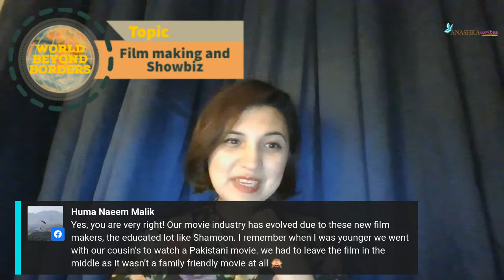WORLD BEYOND BORDERS | SEASON 1 | EP 8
Who doesn't know this man? Famous actor, screenwriter, and director. Let's welcome Shamoon Abbasi to my show "World Beyond Borders". Abbasi has won the Bronze award for "Best Telefilm" at the 2011  Hum TV Telefilm Festival Awards, in recognition of Daag Hai Mere Naam Pe.

Shamoon Abbasi started his acting career from Yasir Akhtar's popular telefilm 'Titlee' of Tapal Cinema in 1996. later, Mr.Abbasi joined Yasir Akhtar's Pegasus Productions as an assistant director and assisted Mr.Akhtar for his telefilms Shehzadi, Zeher, and Chand. Later, Abbasi has directed adventure shows such as the Indonesian game show Morven Gold Aventure Bali, Sunsilk 21st Century Woman of Pakistan, Rescue 15 (a show based on a police department), and reality shows including Saaye, which is based on paranormal activities.

He was selected by the viewers in the program Express Acting Challenge, an acting contest in Pakistan where he was a finalist. He is also a strategist for corporate company-based documentaries and in-house videos.[citation needed] He later featured Humayun Saeed in his action series Karoron Ka Admi and in 2013 he appeared in the serial Nanhi. Under the name Masshu, Abbasi became notable in 1999 for his serial Kashish, performing as a comic sweet character. In 2011, he starred in two Pakistani films, Bhai Log and Waar, produced by Mindworks and directed by Bilal Lashari.

Here is the list of some of his amazing achievements:

2011 Bhai Log
2013 Waar
2014 O21 Danish
2016 Sawal 700 Crore Dollar Ka Super Cop
2017 Raasta
2018 Parwaaz Hai Junoon
2019 Gumm: In the Middle of Nowhere
2019 The Legend of Maula Jatt
2019 Durj
2020 Chaudhry – The Martyr (Filming)